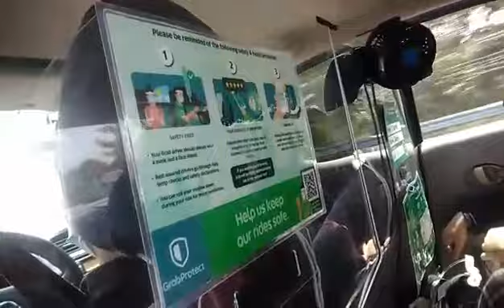going to cdo october162021@AnnalizaGumapac